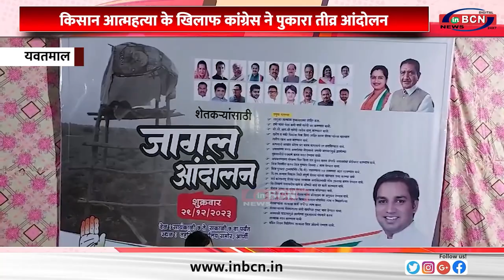किसान आत्महत्या के खिलाफ कांग्रेस ने पुकारा तीव्र आंदोलन ...INBCN NEWS